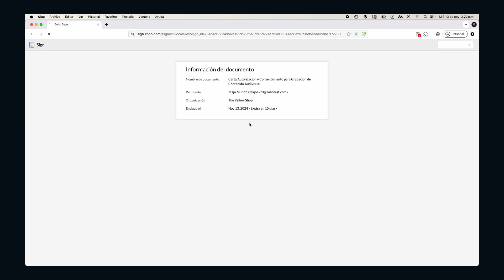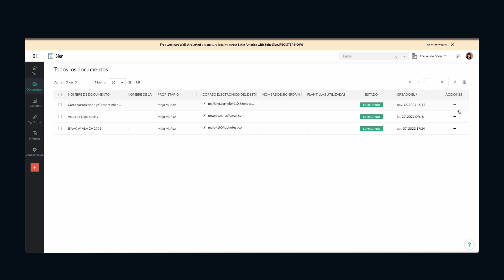Zoho Sign - Cómo firmar documentos en cumplimiento con la NOM 151 de México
Descubre Zoho Sign nuestra solución para firma de documentos digitales, ahora compatible con todos los requerimientos de la NOM 151 en México, haciendo todos sus documentos legalmente vinculantes en el país.

Sigue estos pasos para descubrir como firmar documentos legalmente vinculantes utilizando Zoho Sign.